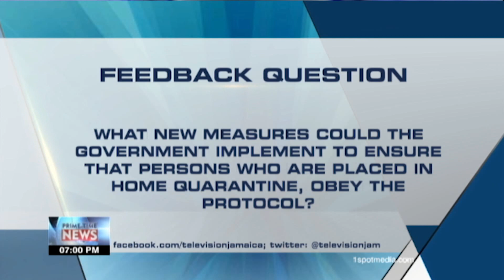TVJ News: Feedback Question - July 14 2020